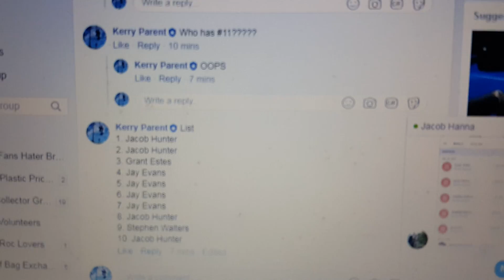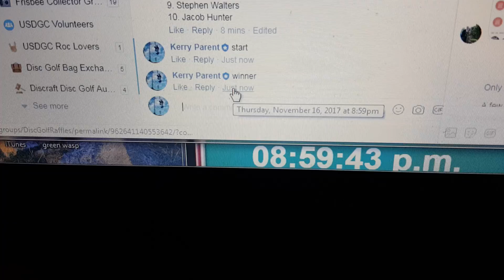Jacob Firebird Set Redo